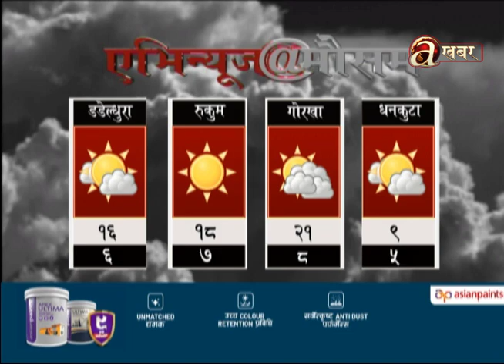बर्दिया टि–२० क्रिकेट प्रतियोगिता आज देखि गुलरियामा शुरु